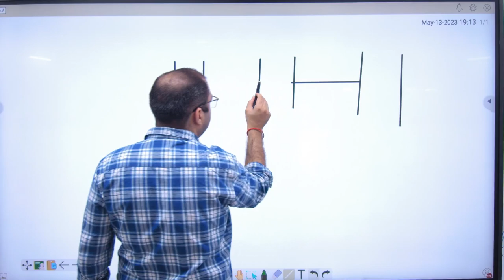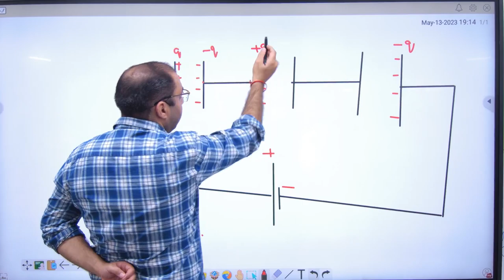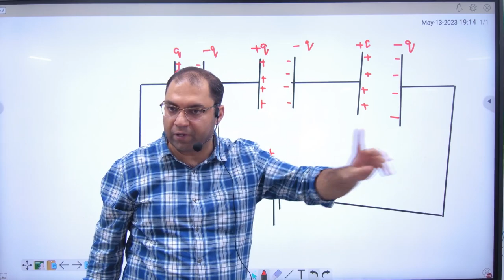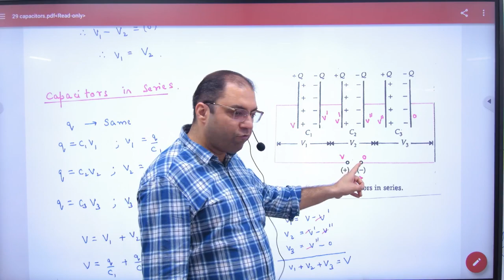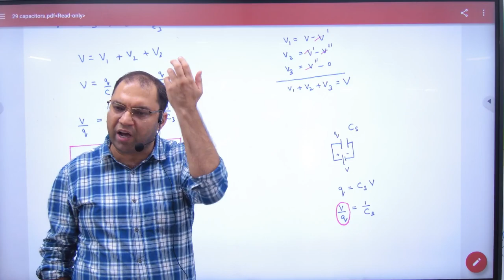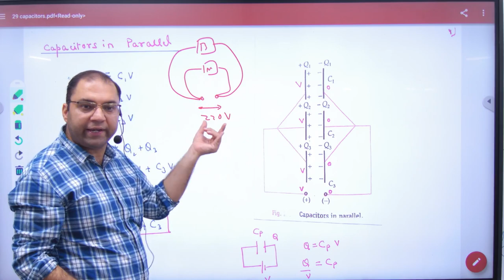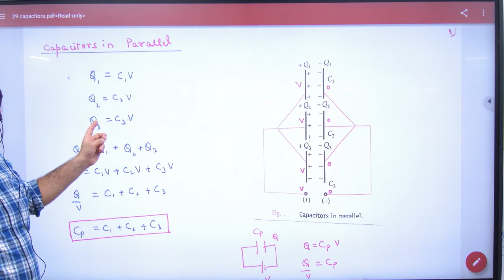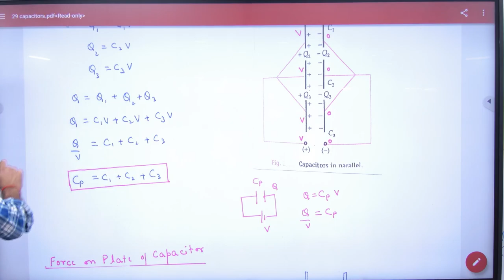113 Capacitors in Series and Parallel